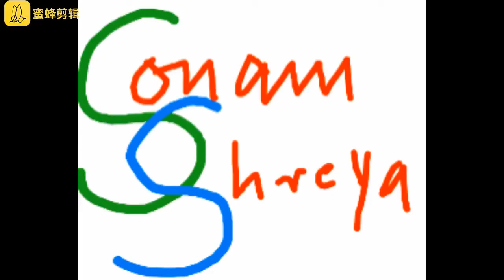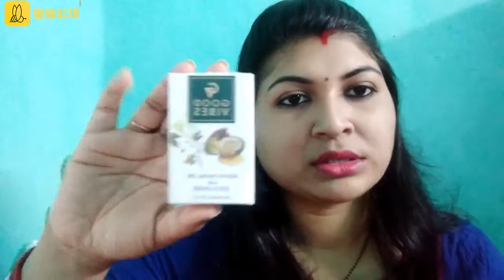PURPLE HAUL AND REVIEW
Good Vibes Argan Facial Oil with Gold Leaves (10 ml)

Stay Quirky Foundation Concealer Contour Color Corrector Stick - Footsie Under the Table 1 (6.5 g)

Wet n Wild Color Icon Blusher Fantastic Plastic Pink (5.85 g)

Stay Quirky Liquid Lipstick, Pink - Smarty Pants, Bossy Lips 11(4.5 ml)

Stay Quirky Kajal, Super Black, Eye Love You Too (0.35 g)